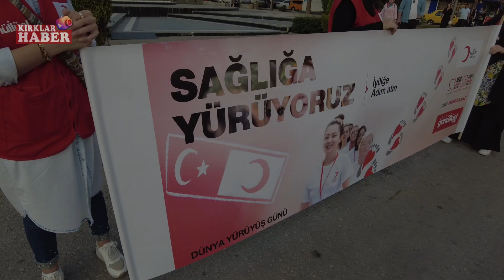Türk Kızılay Sağlık İçin Yürüdü!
Türk Kızılay Kırklareli Şubesi tarafından Dünya Yürüyüş Günü dolayısı ile etkinlik düzenlendi. Türk Kızılay Kırklareli Şubesi gönüllüleri ve vatandaşların katılımıyla gerçekleştirilen etkinlikte sağlıklı yaşamın önemine dikkat çekilerek farkındalık oluşturuldu.